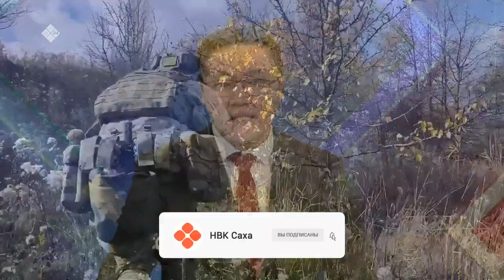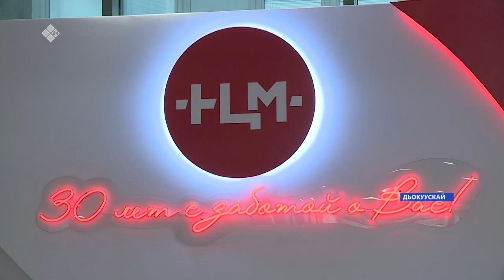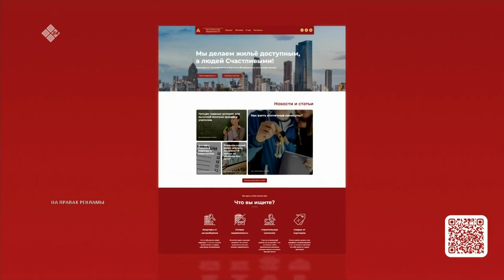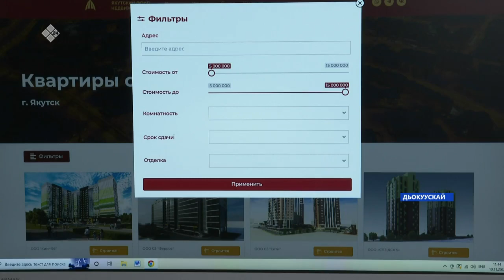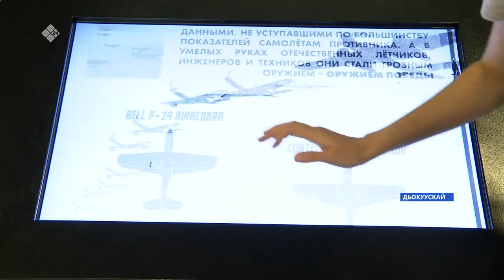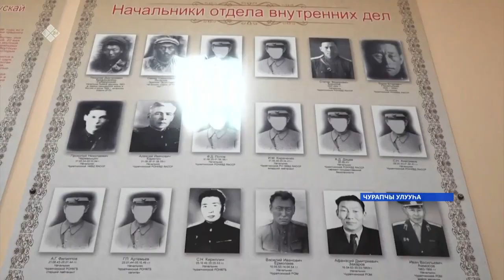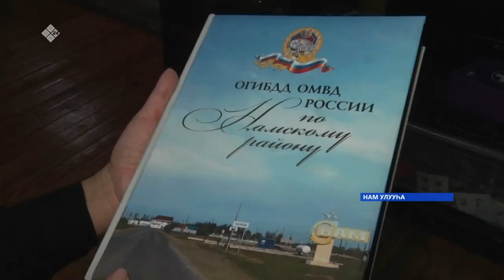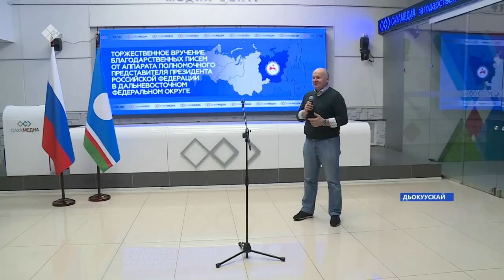«Саха сирэ» информационнай биэрии. Сэтинньи ыйын 10 күнэ 20:30